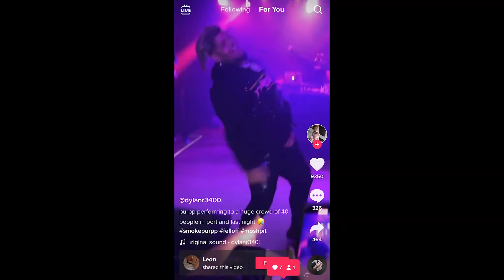Smokepurpp Tour Is Looking Real SAD!